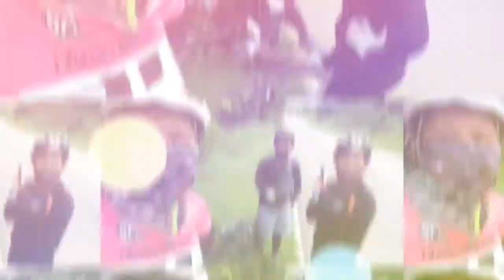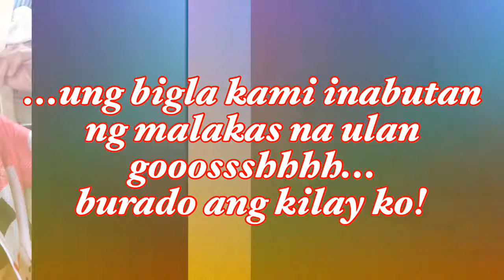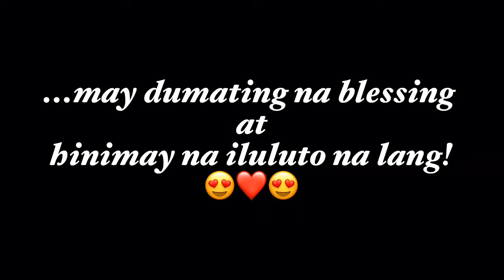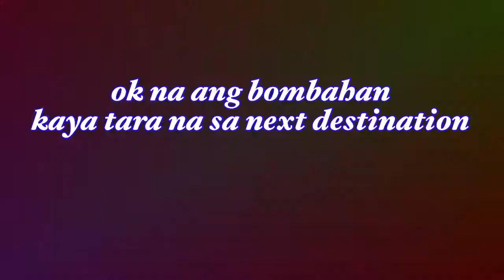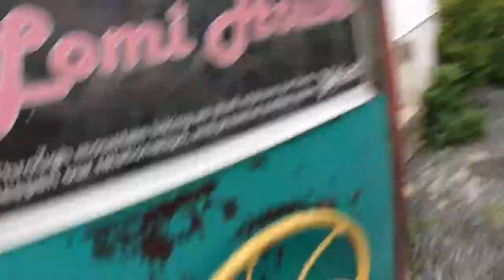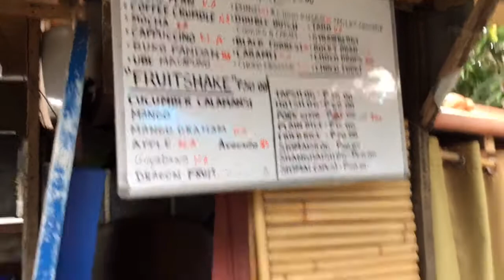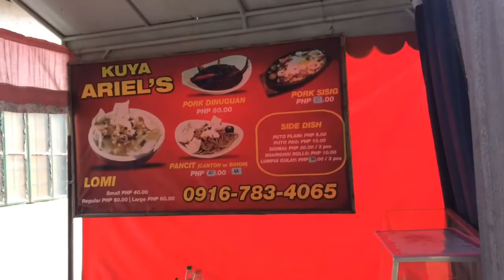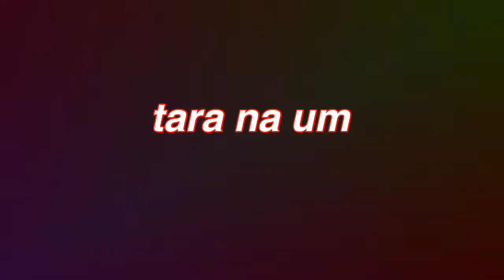FULL VIDEO!!! Weekend Padyak and Kulitan! Balik YT//Tara Lets sa Bubuyan at Kuya Ariels Lomi House!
After 3 months back to padyak uli and still there is the covid virus but we do the safety protocol too.We do our ride in the afternoon so it is not much crowded unlike in the morning and we really enjoyed coz its not that hot and there is some rain too.
Eto ung adventure ng mga sunga na puno ng tawanan, halakhakan at kwentuhan at katarantaduhan walang humpay!